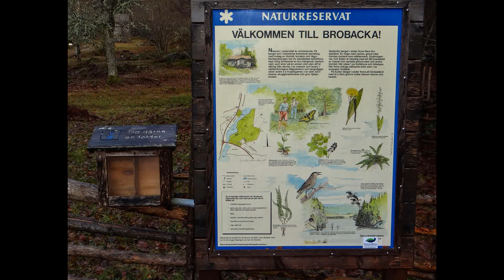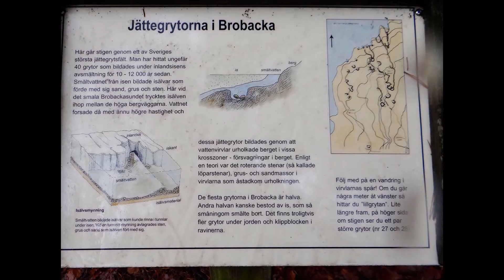2013-11-10 Brobacka naturreservat